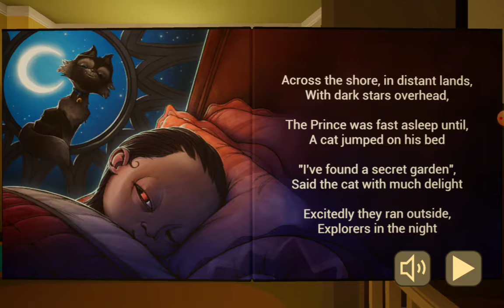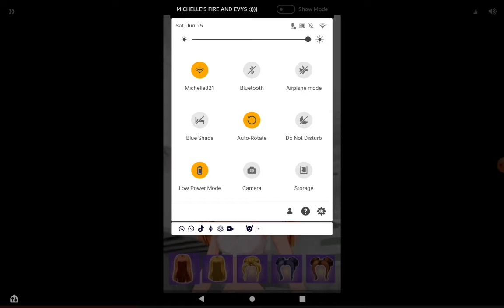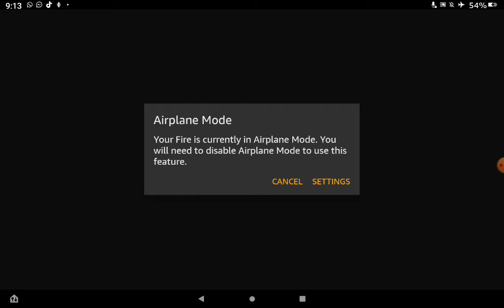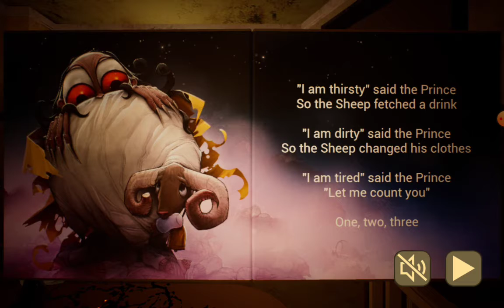the baby in yellow (gameplay) (sorry for the cut, i didn't have enough storage, so pt2 later)